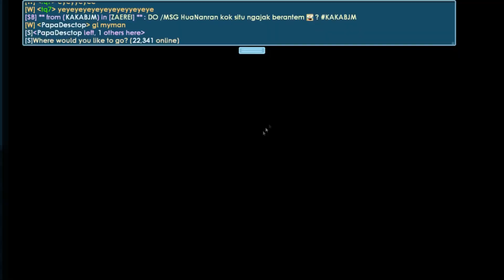Growtopia | 500 Dls Vs. 300 Dls Set Challenge! *New Sets*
⭐️Can We Hit 300👍🏻 & 200💬?